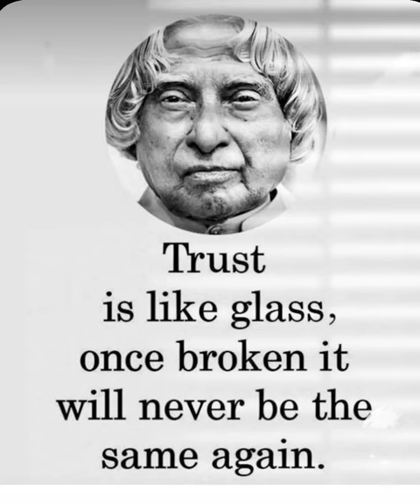motivational quotes. APJ Abdul Kalam quotes